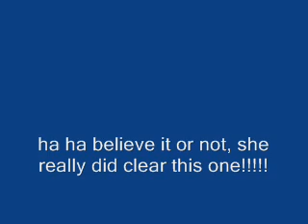Sassy and Joanna, March To The Arch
sooo this is Sassy's and my first REAL competition! we did amazing! i'm so proud of her! please, don't crituique my riding, i know my form is bad, and i am in her mouth, but it was our first real competition...i was nervous...soo mistakes are going to be made. sides, put yourself in my boots, and you would probably make the same mistakes!!! haha!
if you do critique my riding your comment will be marked as spam, and you will be blocked!
she's really a bay, but we clipped her!!! haha
now its back to strict ground work until the spring really heats things up! haha

NO THE MUSIC IS NOT MINE!